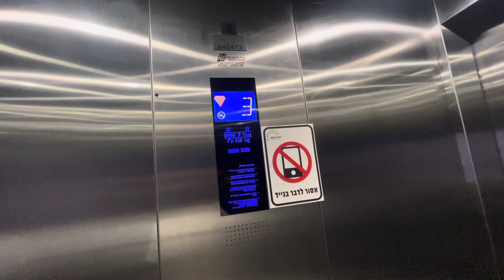kfir elevator @ shopping center in shoham (entrance d)